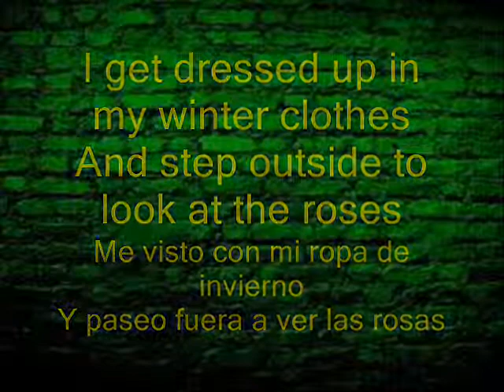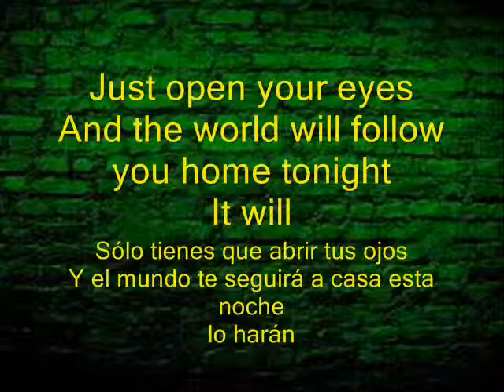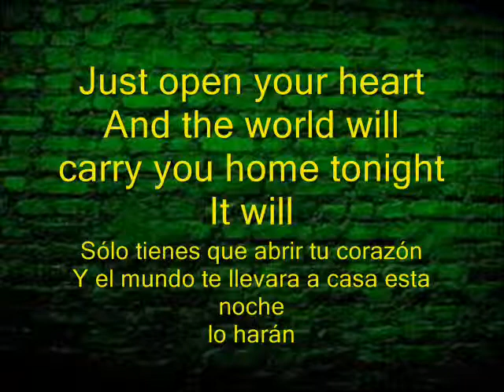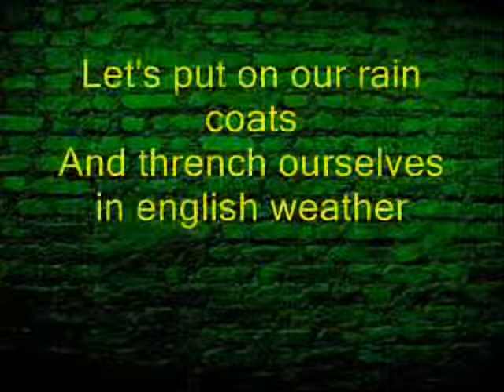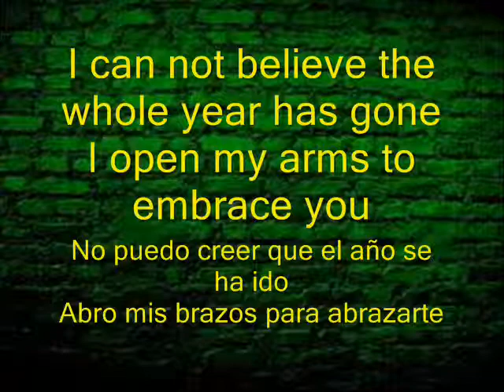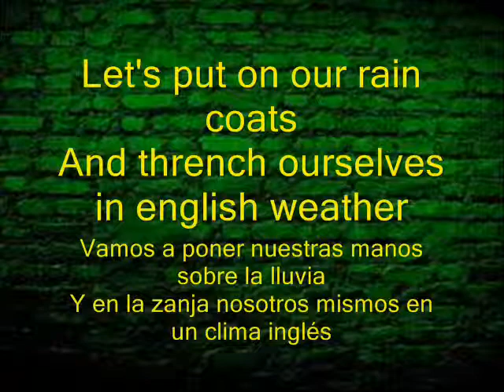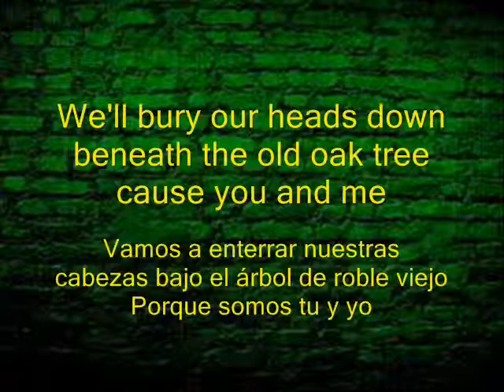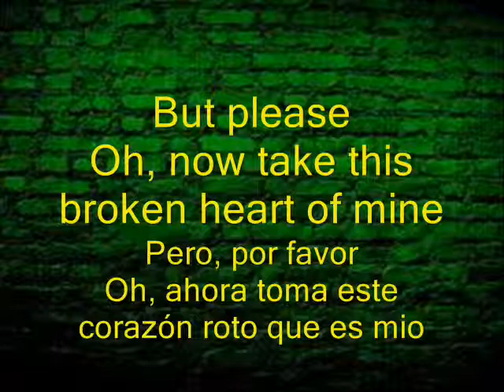Thorns - Charlie Simpson subtitulado (ingles/español)